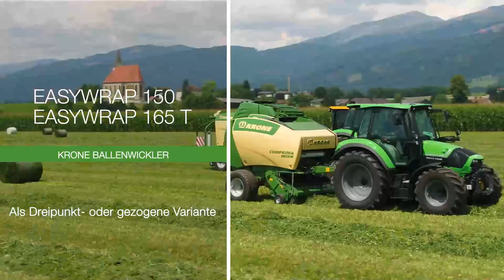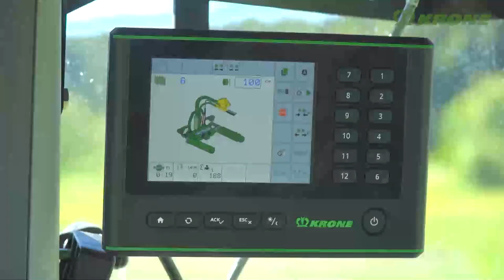Krone EASY WRAP 150 (VERKAUFT)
Dies ist ein Produktvideo zu einem bereits verkauften Angebot auf landwirt.com aus der Kategorie Erntetechnik Grünland und Unterkategorie Wickelmaschinen Hier finden Sie weitere interessante Angebote aus dieser Kategorie